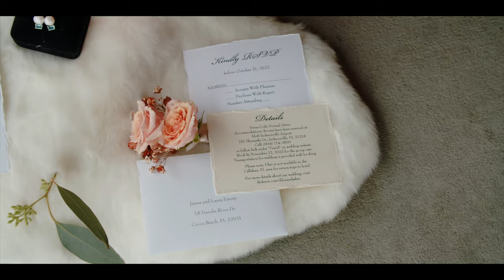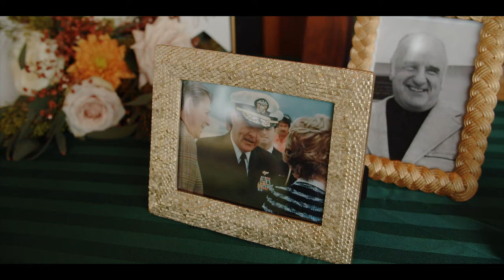Wedding Film Highlights - Chloe + Jake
Chloe + Jake Celebrated their love at the cozy The Barn at Cottonwood Ranch, located in Callahan, FL on 12/10/2022. We had the most beautiful overcast day which gifted us with the most perfect lighting! We did end up needing a lil jacket, but it was all worth it!!